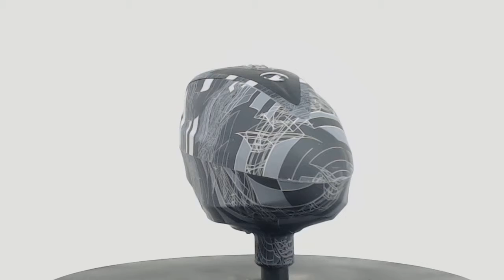Dye Rotor Paintball Loader 360 View - Cubix Grey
A 360 degree view of the Dye Rotor loader system - Cubix Grey